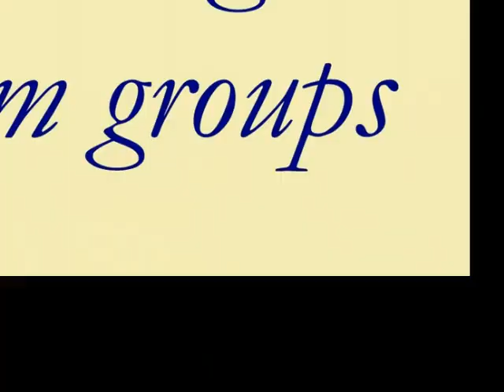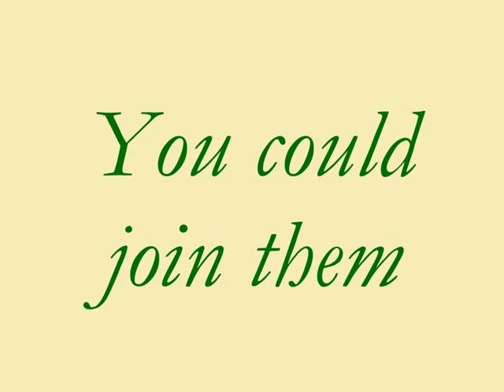Interfaith Encounter Association: presentation with music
Two minutes presentation of the Interfaith Encounter Association